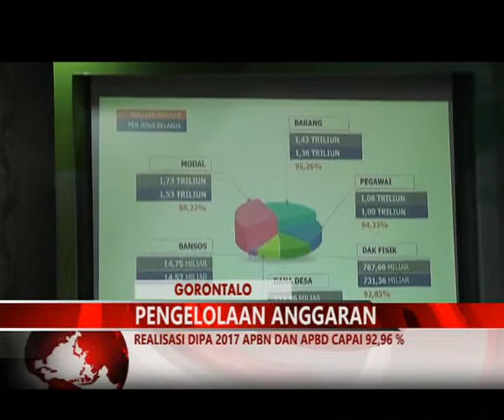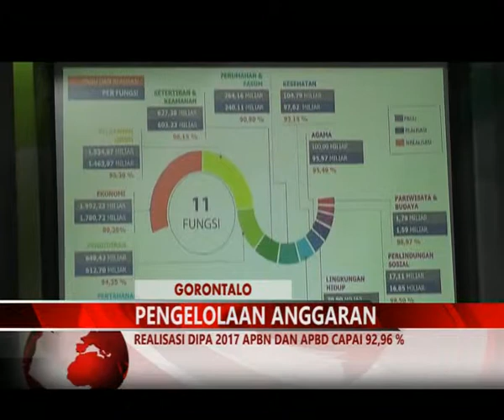MIMOZATV GORONTALO - REALISASI DIPA 2017 APBN DAN APBD CAPAI 92,96 %